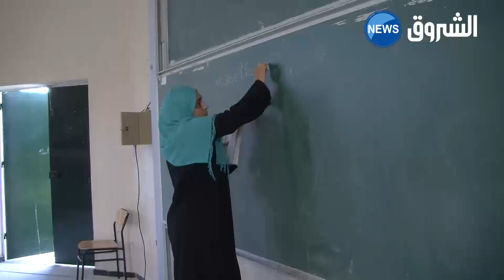دكاترة بطالون باحثون مع وقف التنفيذ